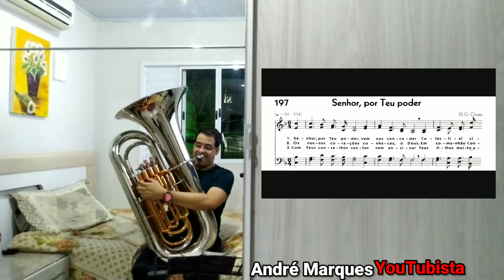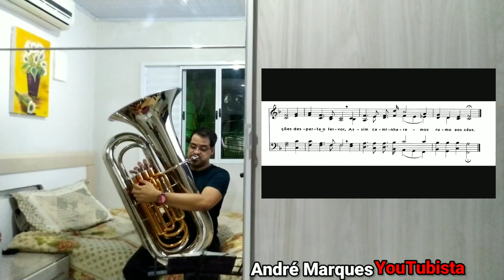Hino 197 - Senhor, por Teu poder